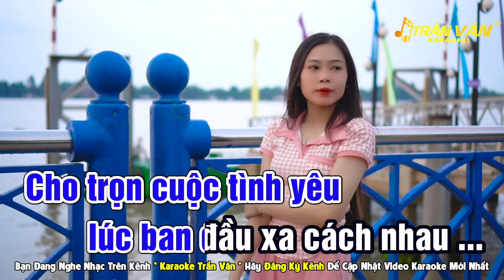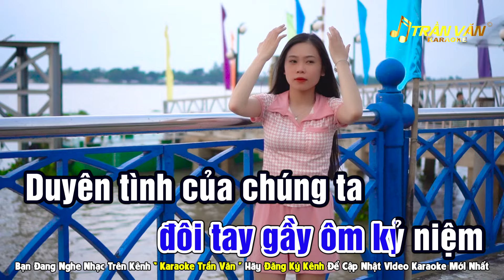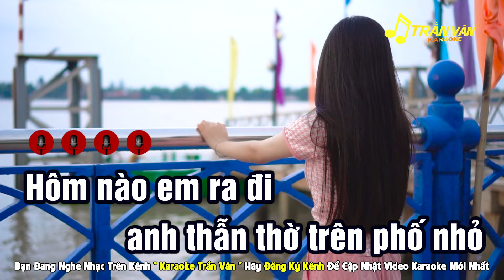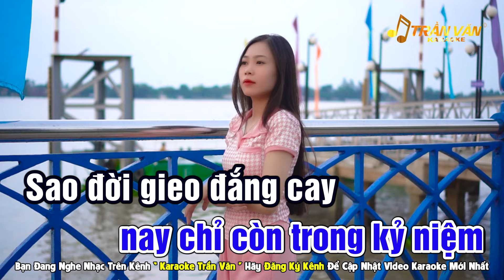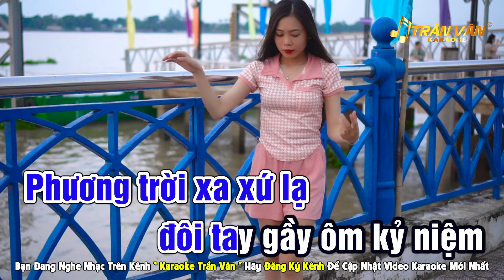Phương Trời Xứ Lạ Karaoke Tone Nam Nhạc Sống Beat Chuẩn Dễ Hát ➤ Nhạc Sống Trần Văn